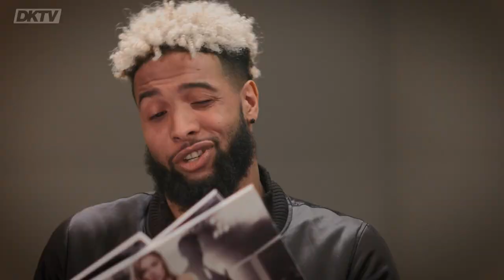Face 2 Face with Ronda and Odell - Picture This - Cover Shots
In this episode of Face 2 Face, Ronda Rousey and Odell Beckham Jr. discuss two of their most infamous—and clothing-free—magazine cover photos.